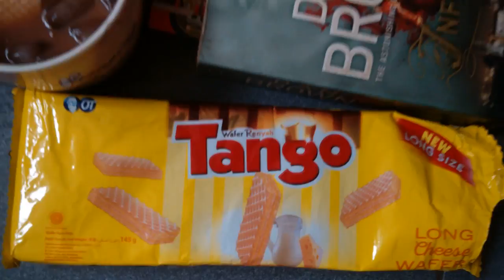My sunday: a cuppa iced cocoa, tango cheese wafer, Dan Brown novel 16102016